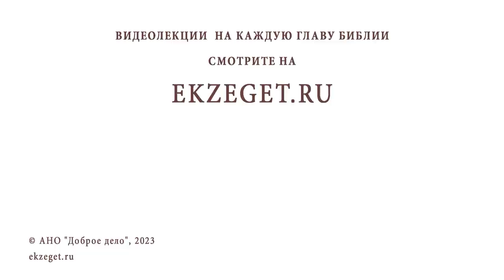СВЕТЛАЯ СЕДМИЦА. УЗНАТЬ ХРИСТА. Иеромонах Нектарий (Соколов)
Команда Экзегет.

В Светлую седмицу на библейском портале Экзегет вместе с иеромонахом Нектарием (Соколовым), насельником Троице-Сергиевой Лавры, размышляем на тему: "Узнать Христа."

🔸  Явление Иисуса Христа апостолам Луке и Клеопе
🔸  Христос остается неузнанным. Беседа Иисуса с апостолами
🔸  Учиться познавать Христа духом
🔸  Горение сердец учеников
🔸  Преломление хлеба. Тайна Евхаристии
🔸  Благовестие Иоанна Богослова
🔸  Следование учеников Иоанна и Андрея за Христом
🔸  Призывающая благодать
🔸  Встреча Христа с Нафанаилом
🔸  Тайна Божественного познания
🔸  Беседа Христа с Никодимом
🔸  Неготовность принять слово Божие. Плотское мудрование
🔸  Следовать Божественной свободе